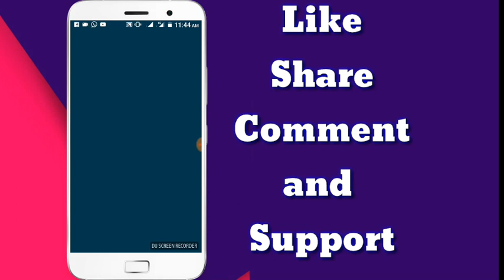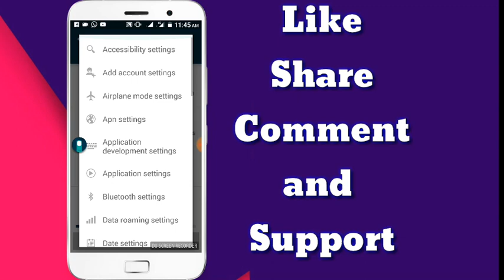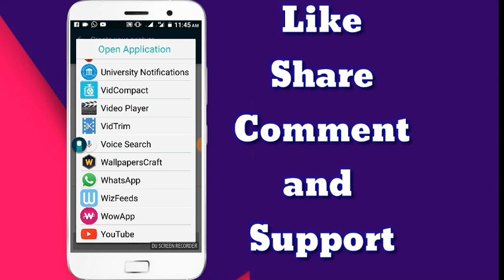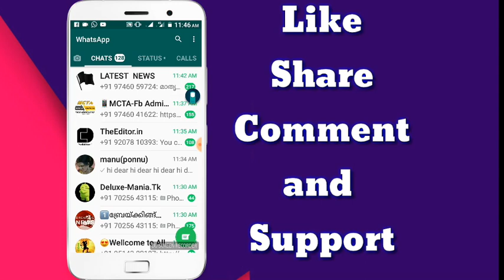How to use Finger Gesture Launcher /w എന്ന് വരച്ചാൽ whatsapp open ആകും